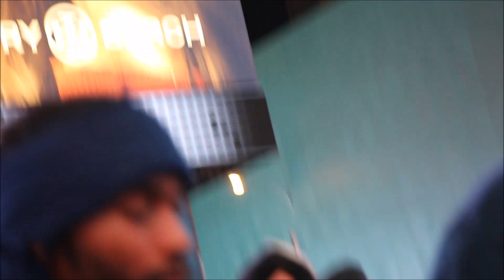The Fear Fell Upon The Heathens To See The Hebrew Israelites Unity Camp In Times Square NY (part 1)